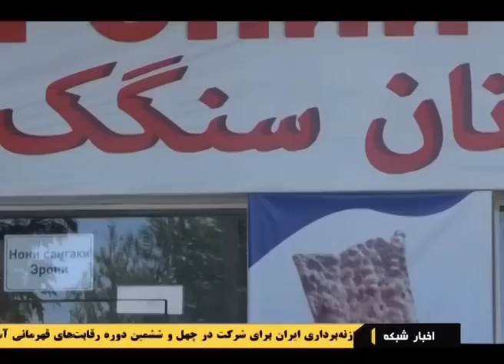Iran traditional bread Sangak in Tajikistan پخت نان سنگك ايران در تاجيكستان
Iran traditional bread Sangak in Tajikistan
پخت نان سنگك ايران در تاجيكستان